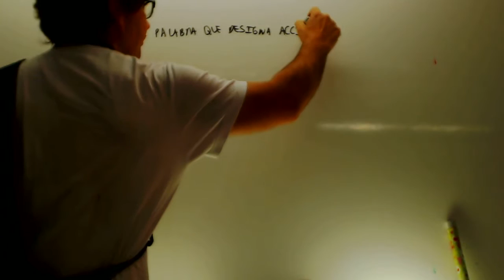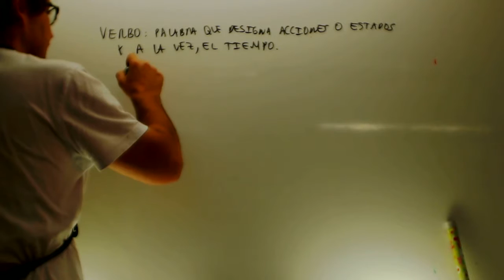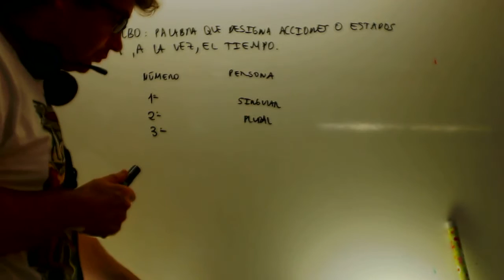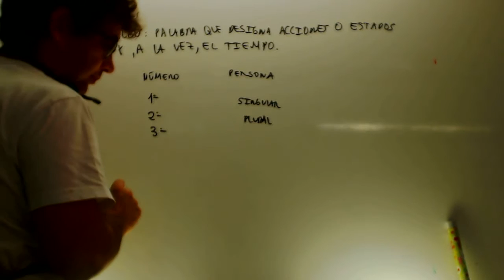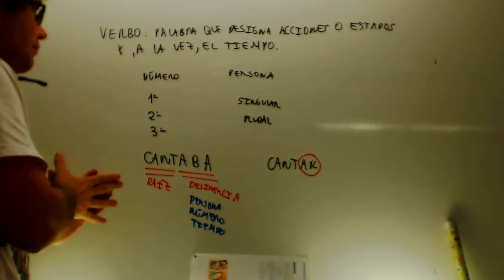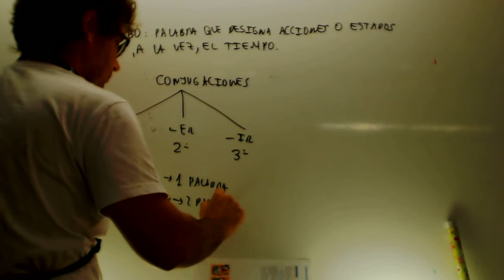Verbo 1 Lengua 1 ESO Academia Usero Estepona